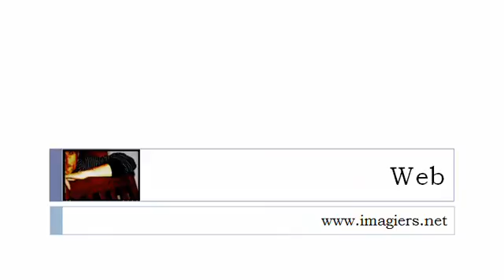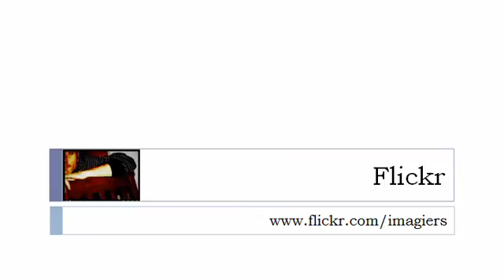Học tiếng Pháp = Kata kerja = Untuk menjawab = pada present tense